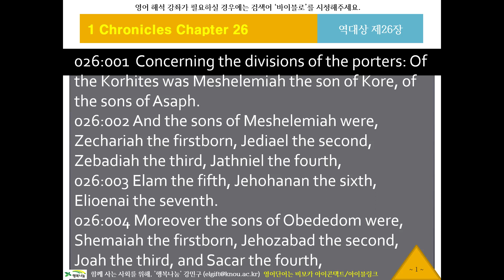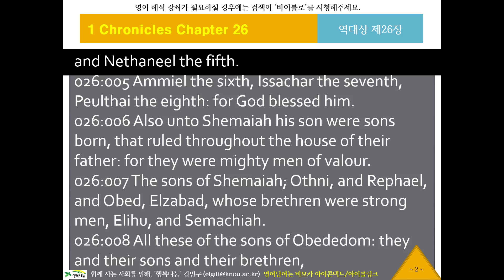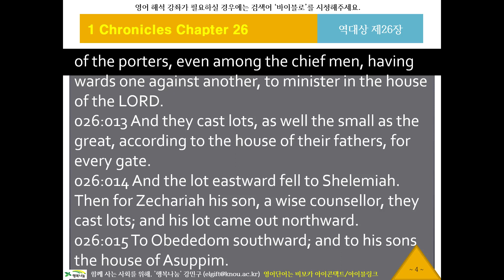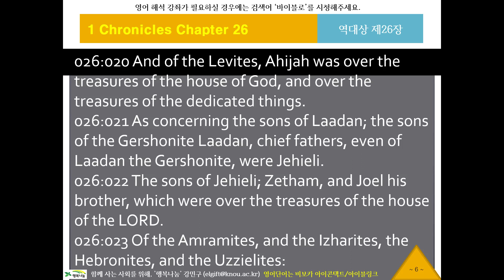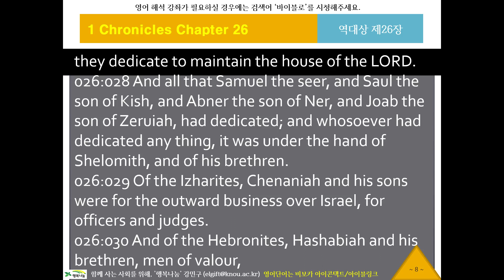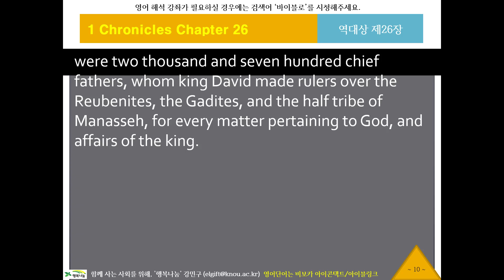KJV 영어 리스닝, 영어성경듣기 624 바이블로 KJV11326 귀로 듣는 영어성경, 역대상26장, 영어딕테이션, 영어새도잉, 원어민영어듣기